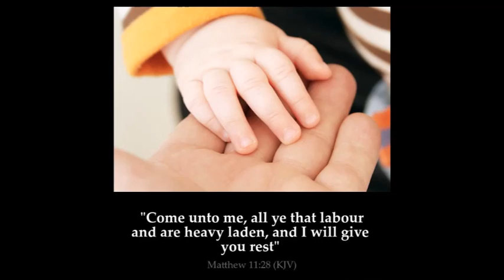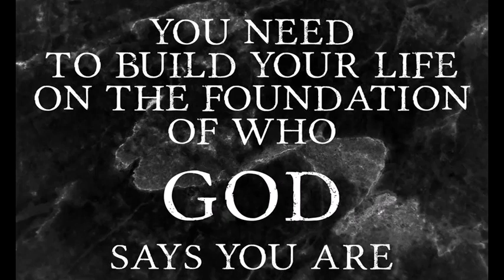WEIGHT OF SIN II पाप का भार II 16-11-2020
Please follow us bellow given channels too